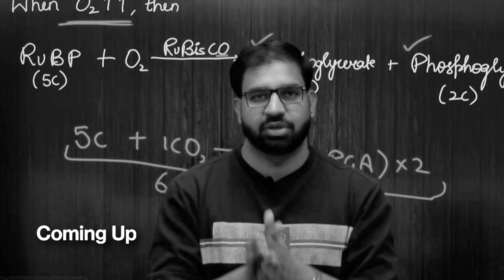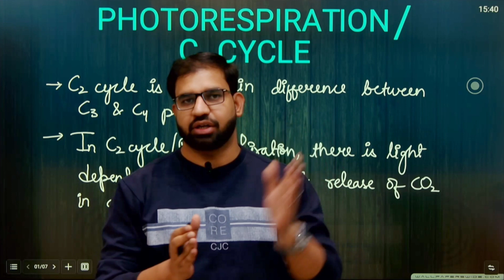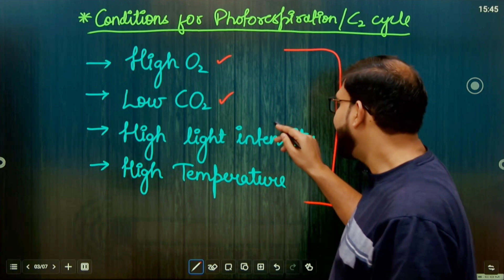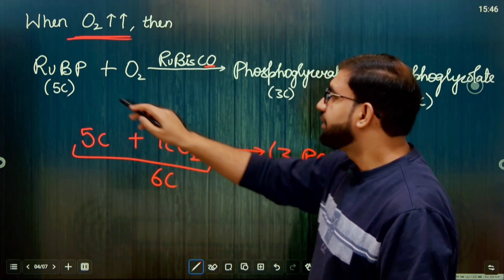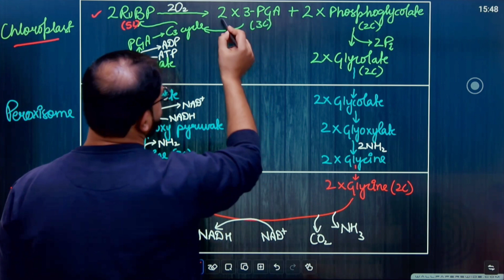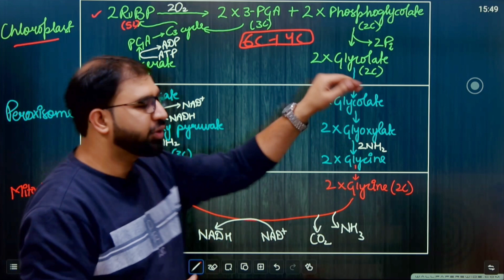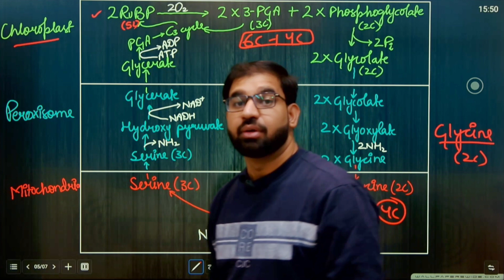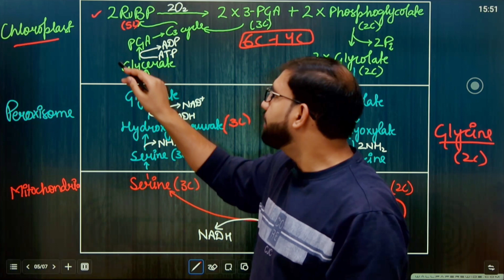C2 Cycle | Photorespiration | Photosynthesis in Higher plants | Biology with Manish Kaushik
Share the video with ur friends and classmates